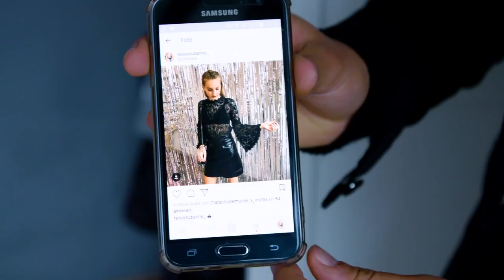CUSTOMIZED SWAG: Milan pimpt je kledingkast! – FashLab #2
Milan gaat undercover om Tessa, ons fashionvictim, te verrassen! Haar reactie is echt fantastisch! Net zoals de uiteindelijke surprise - want ze krijgt namelijk een spoedcursus kleding customizen van een echte color artist. Het eindresultaat? Tsja... oordeel zelf! :-)

Wil je meer zien? Volg CokeTV op: Facebook Instagram Snapchat